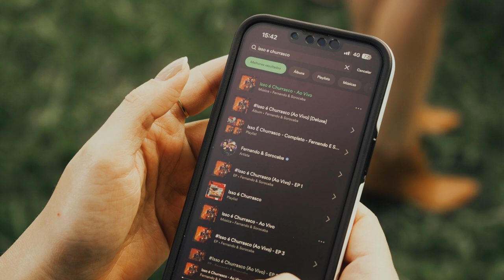Isso É Churrasco On Fire - Bauru/SP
Aftermovie oficial do IssoÉChurrascoOnFire, realizado na edição Bauru, em 2023. O evento gourmet conta com open churras de carnes nobres e 3 horas de show da dupla Fernando & Sorocaba.

Open Churras incluso no ingresso:
- Picanha
- Chorizo
- Brisket
- Costela
- Bife de Ancho
- Hambúrguer
- Carreteiro
- Sobremesas